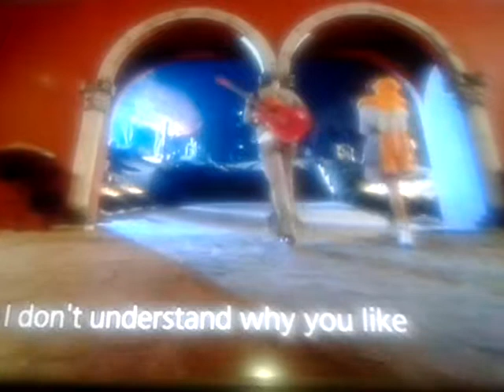Dream high sweet moment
Sweet moment Iu & wooyoung ..